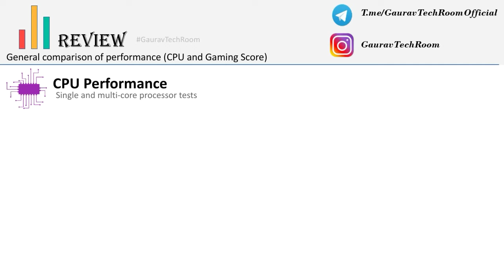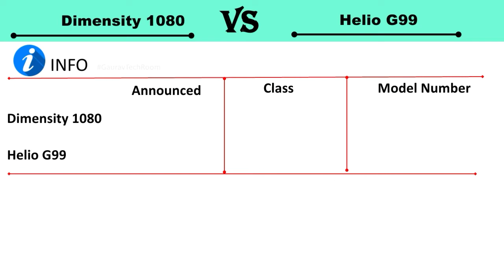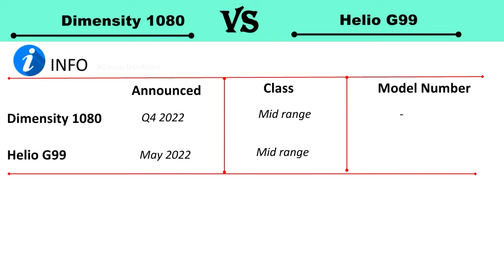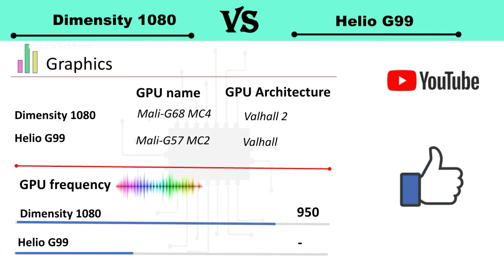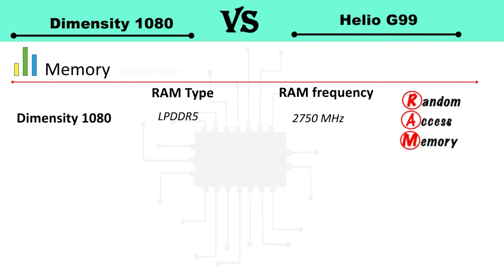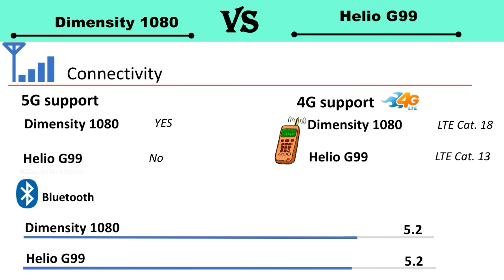Dimensity 1080 Vs Helio G99 | D1080 Vs G99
Dimensity 1080 Vs Helio G99 | Helio G99 Vs Dimensity 1080 | D1080 Vs Helio G99 | Dimensity 1080 Vs G99 | D1080 Vs G99

MediaTek Dimensity 1080 Vs MediaTek Helio G99 HD 720p Comparison In Hindi

D1080 Vs G99 HD 720p.mp4